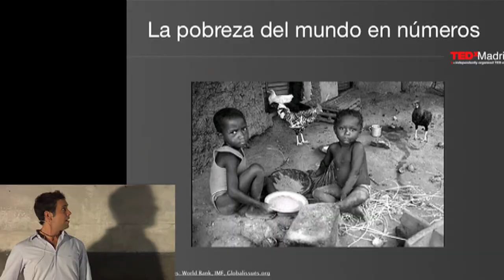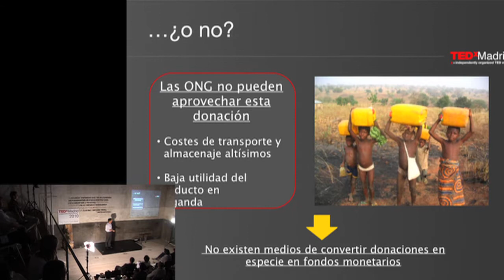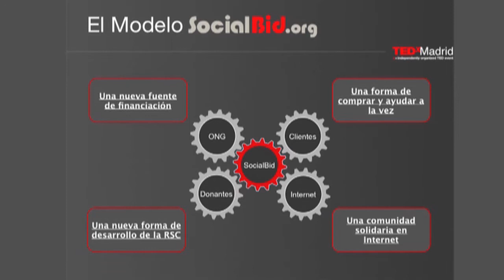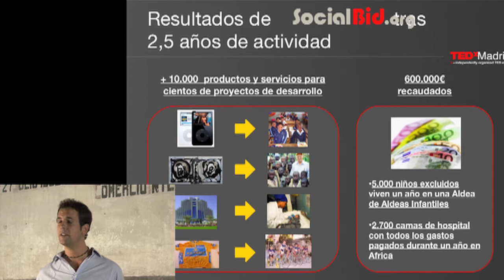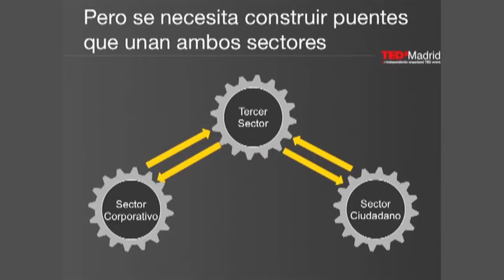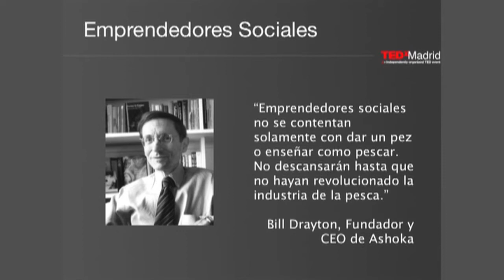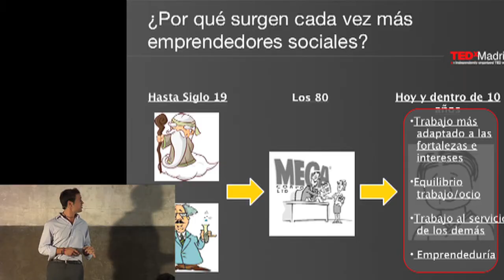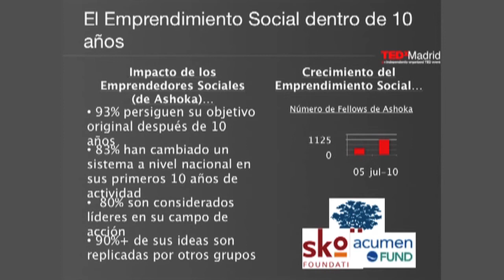Corporate excess: a means for social change & personal meaning: Rodrigo Aguirre at TEDxMadrid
If you were to receive a donation of 20,000 liters of olive oil, what would you do? Rodrigo Aguirre is the founder of SocialBid.es, a company which took that olive oil and turned it into something of economic value. Here he tells us the story of how olive oil made an enormous impact on children and hospitals in Africa.